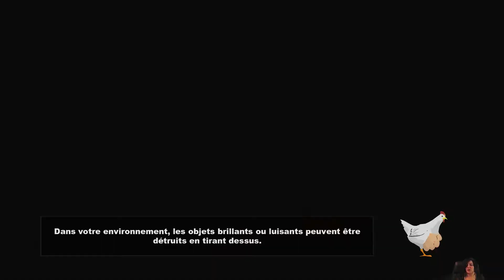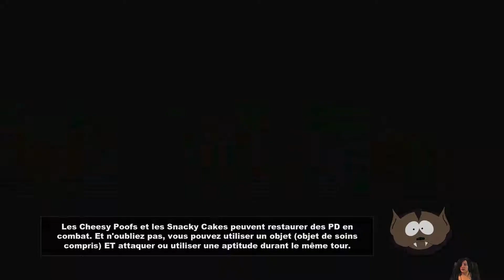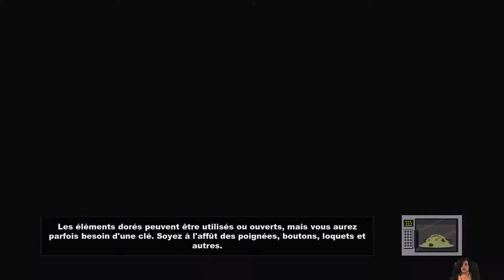[FR] Laflys vs South Park TSOT - #19 - Nouvelle exploration de South Park ! - Let's Play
Let's Play : South Park : The Stick of Truth (Le baton de la vérité)
#19 - Nouvelle Exploration de South Park !

A présent que nous avons la possibilité de réduire considérablement notre taille, il est temps pour nous de faire un nouveau tour dans la ville de South Park !

Merci !!!

Musique Intro / Outro : Flyer - Snowflake (libre)